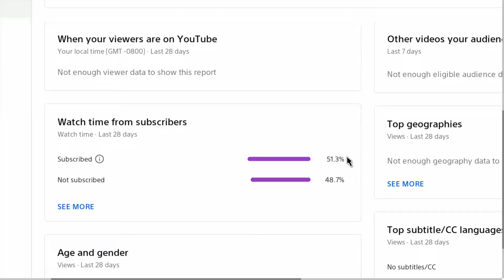Minecraft Vr Is Final Here! (PSVR)